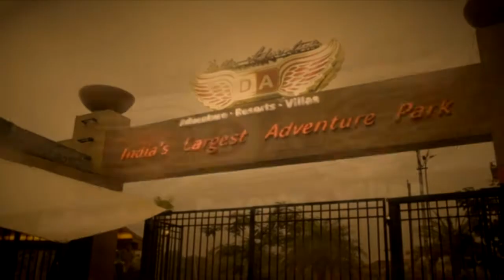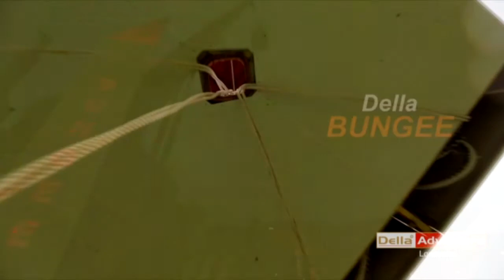Della Swoop - Aatish ,Rakhee & Alpana 9 Mar 2014